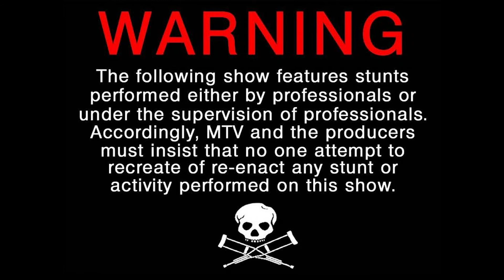BOY XMAS GOES NUTS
More hilarious hijinks from Boy Xmas as he attempts to get more into the hot items of 2018 just in time for the Grapes & Friends Christmas Extravaganza, TONIGHT, December 15th, Austin, TX at Hole in the Wall.